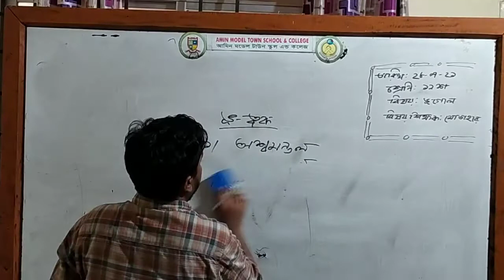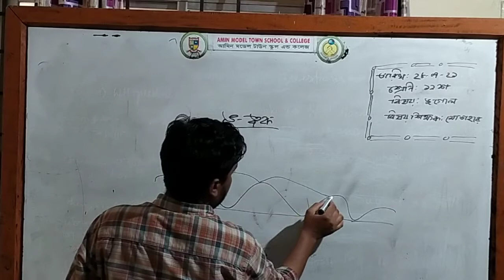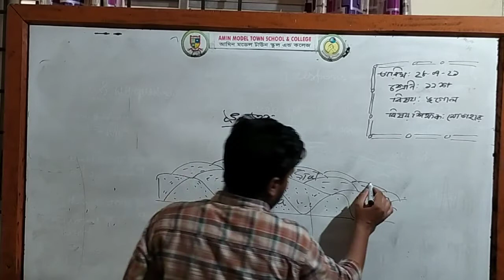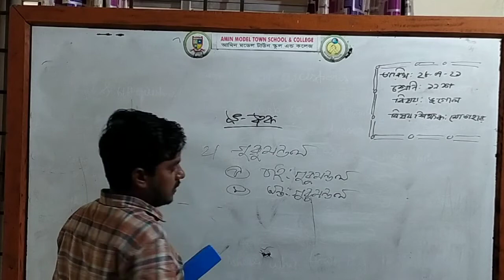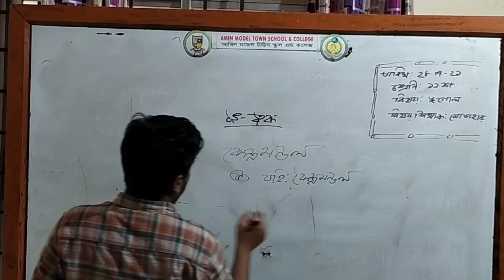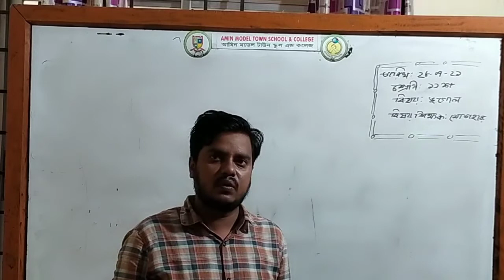আমিন মডেল টাউন স্কুল এন্ড কলেজ ধামরাই শ্রেণি:১১শ বিষয়: ভূগোল শিক্ষক: মোতাহার হোসেন